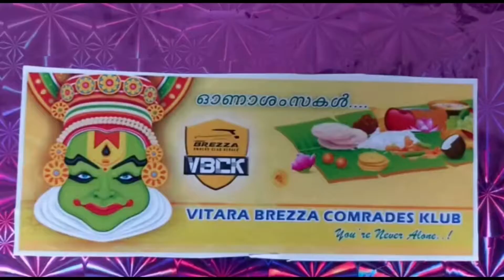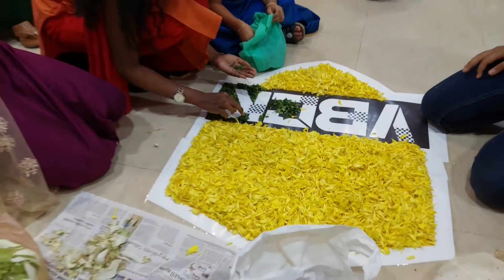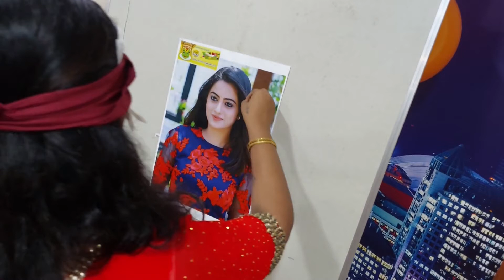VBCK Onam 2022 Celebrations | Vitara Brezza Comrades Klub | Anil Mathew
11 September, Q9 Restaurant , YMCA Road, Trivandrum